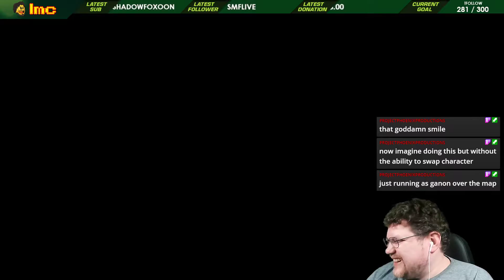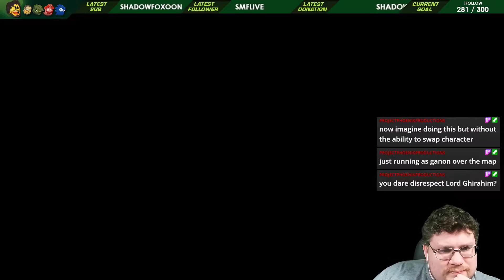ERROR 404, LINK NOT FOUND | Hyrule Warriors - Part 9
The missions as the bad guys continue, with new former foes eligible to be unlocked and chosen to go into battle. When will we see Link again?

Check out our main YouTube channel for many more Let's Plays, unboxings and other video content!

More about Hyrule Warriors: Definitive Edition:  "Hyrule Warriors, the imaginative upcoming game for the Wii U console, combines the action-packed game play of Tecmo Koei’s Dynasty Warriors series with the iconic characters and worlds from The Legend of Zelda series. In addition to the focused action game play of leading one soldier against a massive horde of enemies, the Dynasty Warriors series is also known for its epic storyline. In this game, players control Link as he faces a powerful new enemy – the evil sorceress Cia – and her army to rescue the captive Princess Zelda. For the first time ever, Princess Zelda’s loyal Hyrulean Captain Impa makes her debut as a playable character. Impa equips a huge sword and can perform powerful combos to defeat enemies. Many other surprising playable characters make appearances in Hyrule Warriors, and each playable character will have signature weapons and action animations.

The first stage of the game takes place in Hyrule Field, a location that will be very familiar to fans of The Legend of Zelda series. The game-play structure of most of the stages bears a close resemblance to the Dynasty Warrior games, so Hyrule Warriors is a game that can truly be enjoyed by fans of both The Legend of Zelda and the Dynasty Warrior series. Players must defend or reclaim areas by fighting against hordes of enemies and using different types of flashy and powerful moves. Players will encounter new enemies such as Sorceress Cia, but some familiar enemies like Bokoblins and Lizalfos from The Legend of Zelda series will also appear in the game." - Nintendo